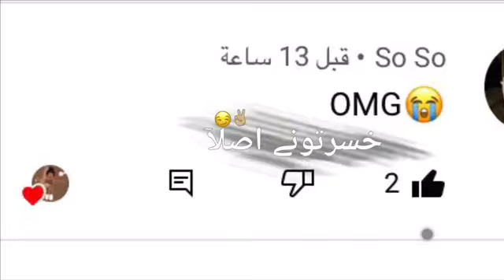تصميم اهلا بلي عرفتوني بالحب